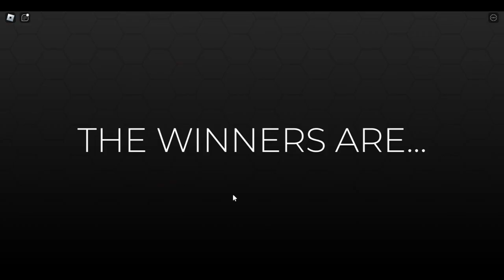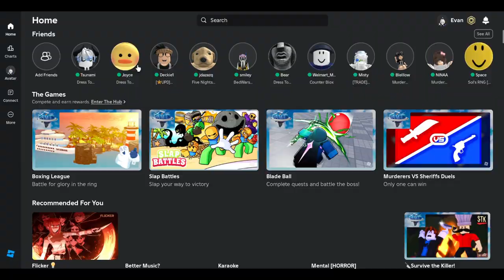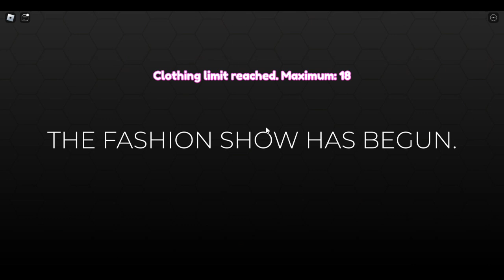I'm so slay | Roblox Dress to Impress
I really shoulda won the last one it was so unfair...